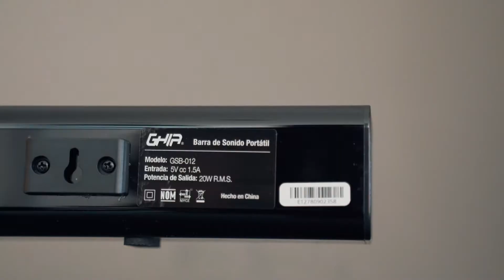Barra de sonido estéreo Portátil GSB 012 | GHIA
Esta barra de sonido es elegante y compacta, sólo mide 89cm de largo y ofrece una calidad de sonido sobresaliente. Además, cuenta con una batería interna de 2200 mAh que le da una autonomía de hasta 6 horas.

¡Ya está disponible en nuestra tienda oficial!